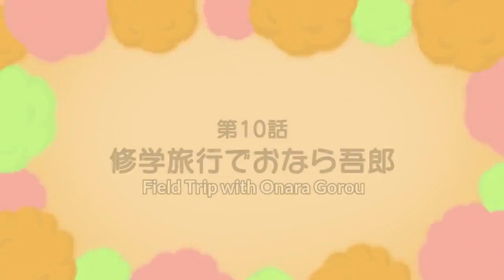Onara Goro Episode 10 Onara Goro on the School Trip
Onara Goro teaches the boys how to control their impulses.